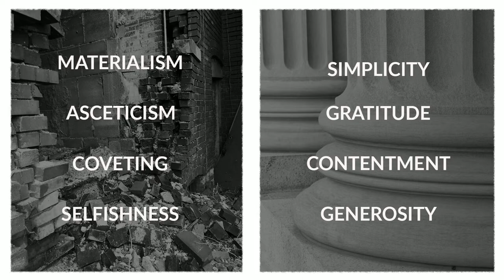Give More | December 12, 2021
Thanks for checking out the message!

ABOUT LA CROIX
At some point, church became known as a place where people must “fake” their way through life. La Croix is a place where you can be real about where you are. When we say “come as you are,” we mean baggage and all. We don’t care about where you’ve been or what you’ve done.

We care about where you are headed and what that will look like.